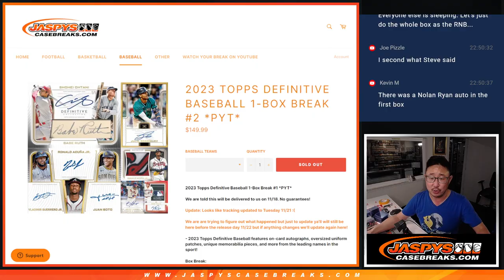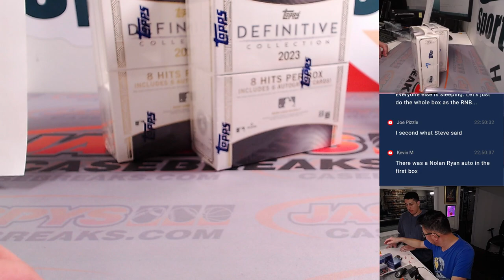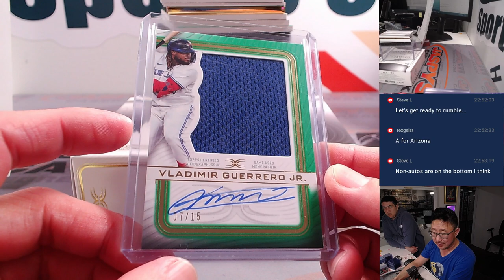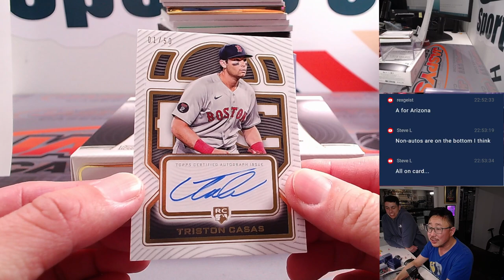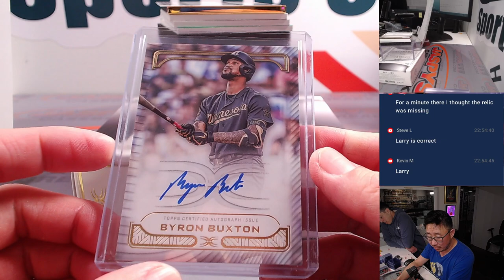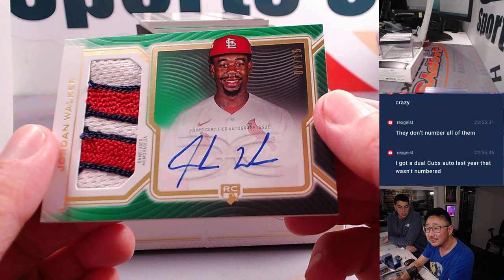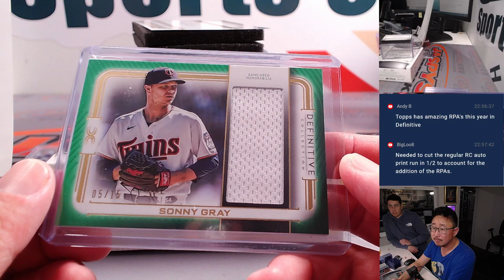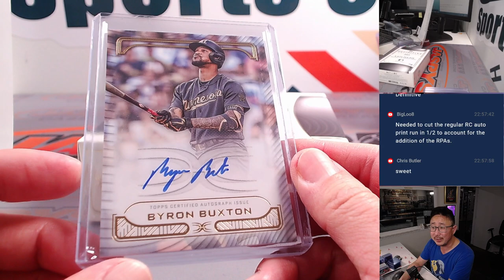M, 11.20.23 - 2023 TOPPS DEFINITIVE BASEBALL 1-BOX BREAK #2 *PYT*